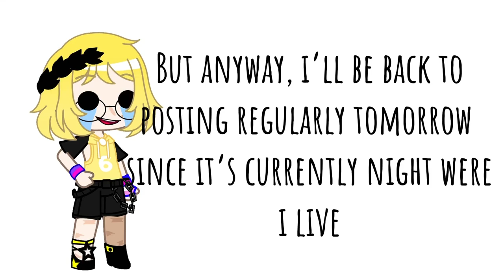where i’ve been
u beautiful